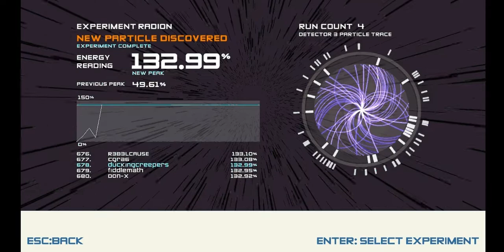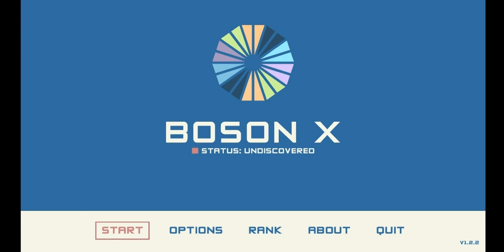Squiggly Squiggles - Boson X Ep. 4 (Radion)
In this episode of Boson X, we discover the Radion!